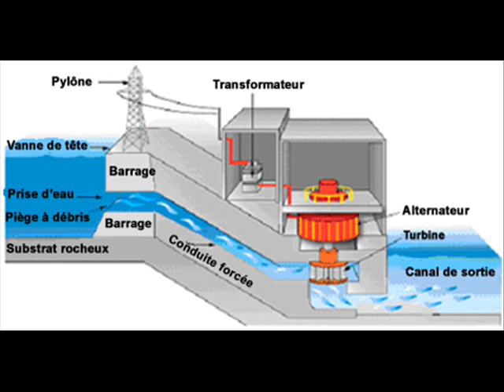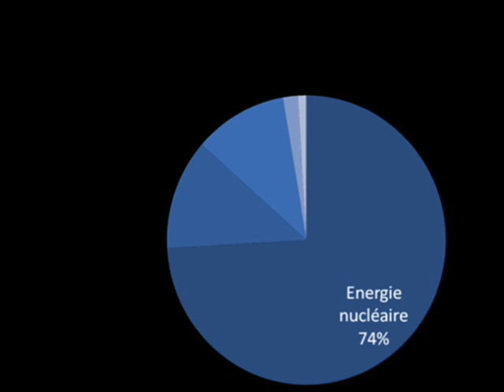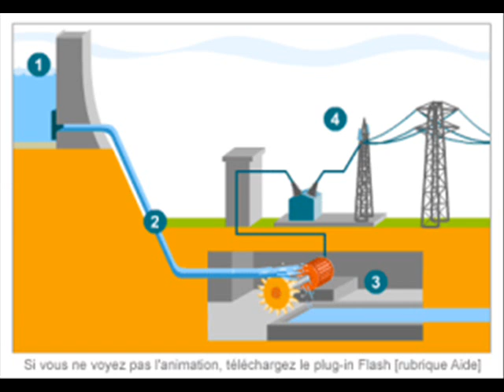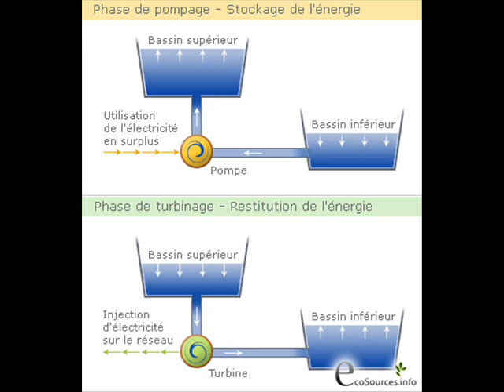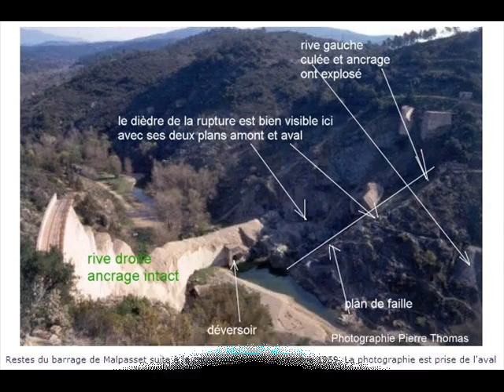Ecologie : L’énergie hydraulique.